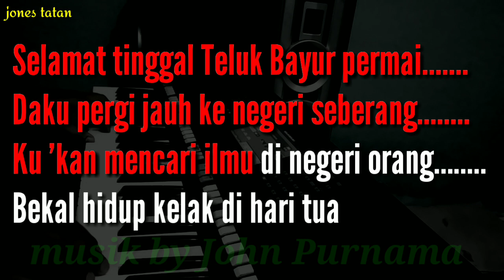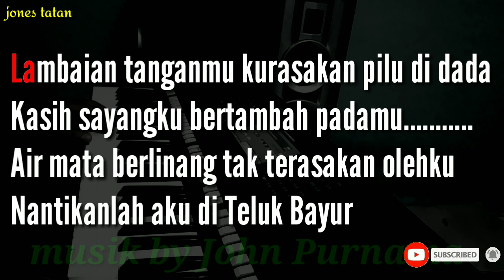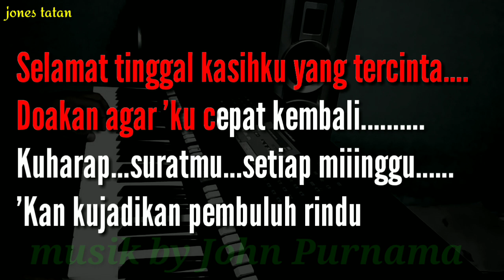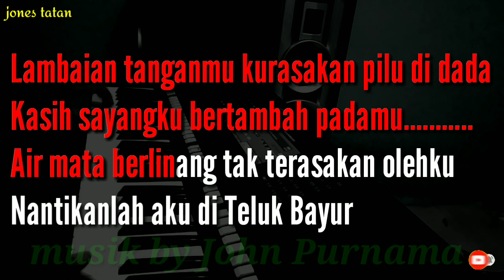lagu karaoke tanpa vokal // TELUK BAYUR // Ciptaan Zaenal Arifin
Lagu karaoke tanpa vokal pop nostalgia berjudul teluk bayur ciptaan Zaenal Arifin SD dipopulerkan oleh The Muppet, disertai lirik lagu berjalan.